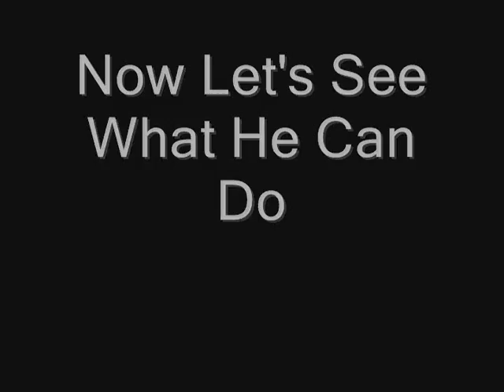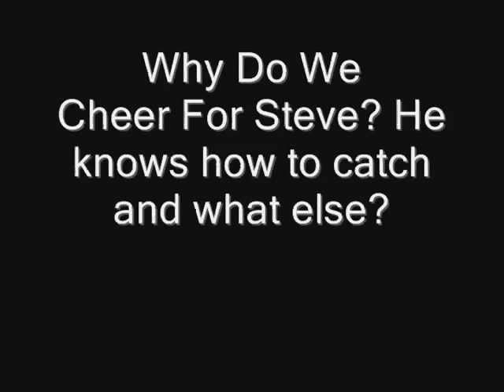Steve-0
Check out the "Steve-Roller" some small highlights of his games